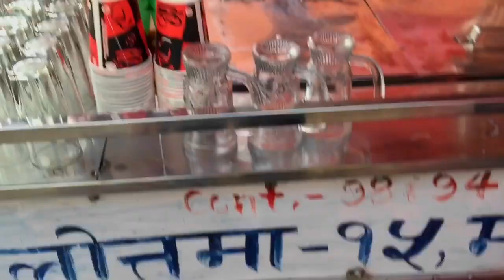Manigram 4 number Bajar // .... Day 3 Vlog...